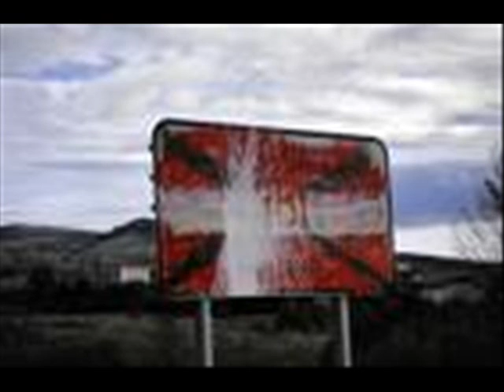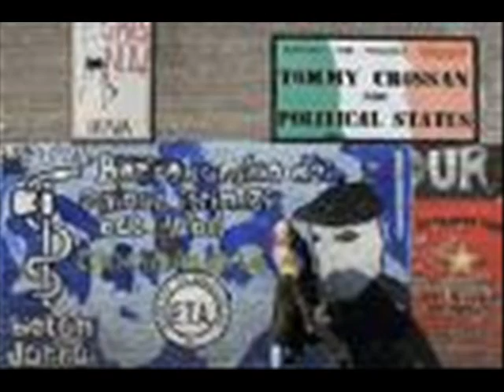euskadi 300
como en esa pelikula, somos menos, pero venceremos!

ostiada oi!